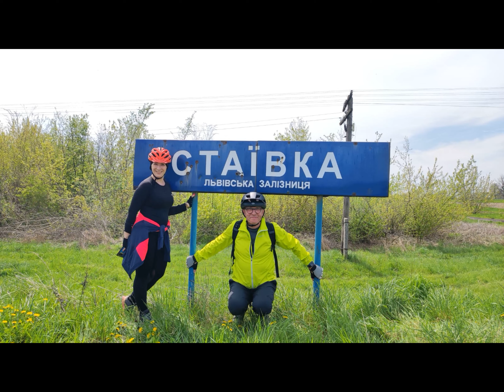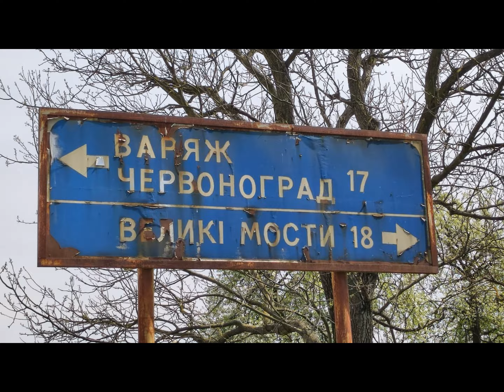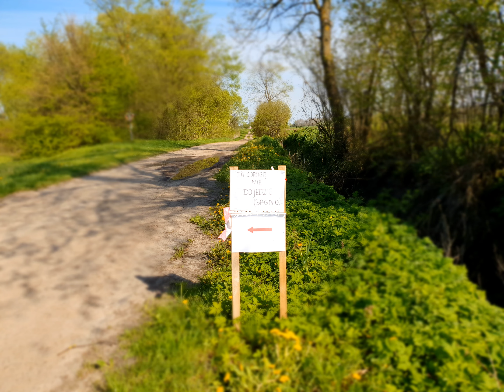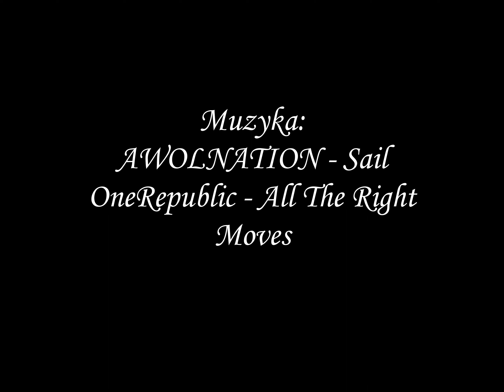Sobota na terytorium Ukrainy